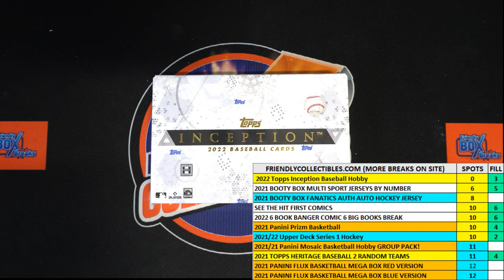2022 Topps Inception Baseball Hobby FILL B 22INCEPTION203